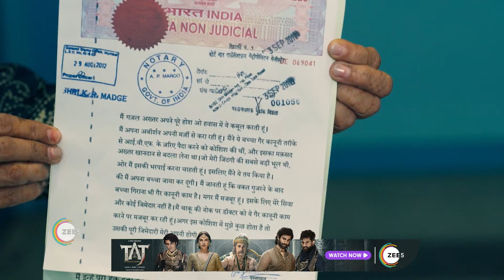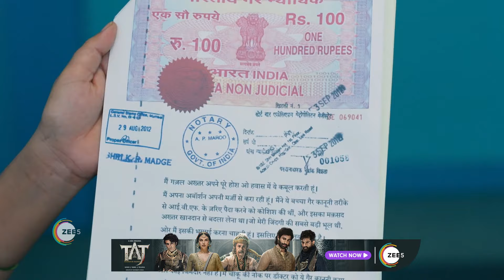Rabb Se Hai Dua | Ep - 369 | Jan 18, 2024 | Best Scene 2 | Aditi Sharma, Karanvir Sharma | Zee TV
Dua and her husband are a perfect married couple in the eyes of their familyClick Here to Subscribe Channel However, Dua’s life turns upside down when her husband seeks her permission to marry another womanClick Here to Subscribe Channel